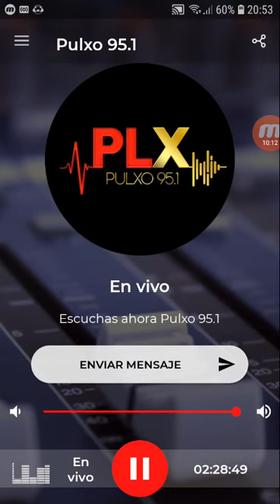coki ramirez en fernet con coki pulxo 951 parte 5 30-08-2019